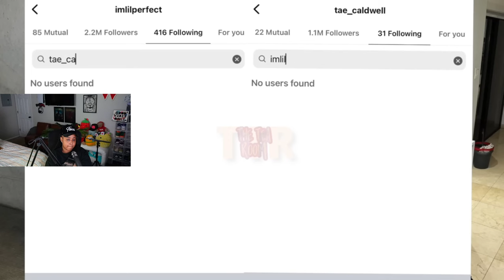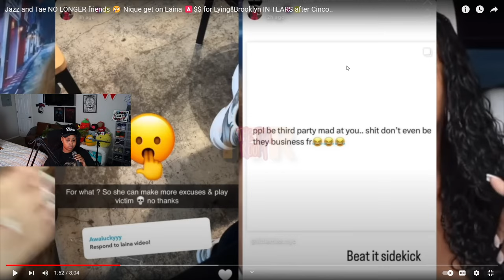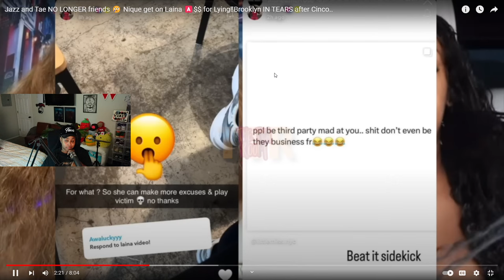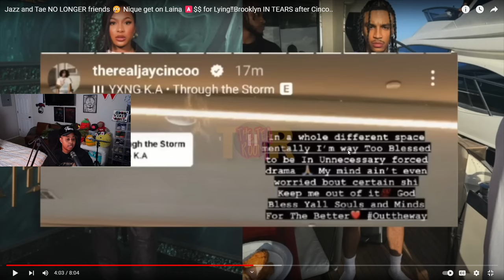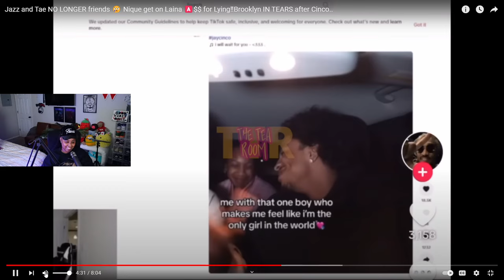Jazz and Tae NO LONGER friends 😢 Nique get on Laina 🅰️$$ for Lying‼️Brooklyn IN TEARS after Cinco..